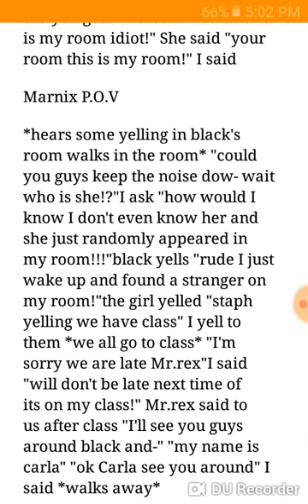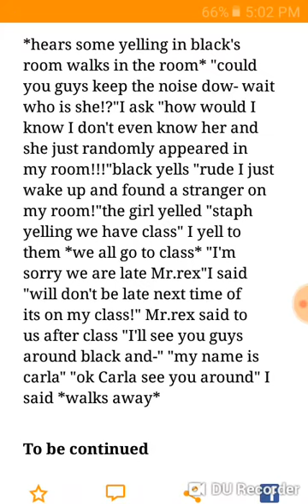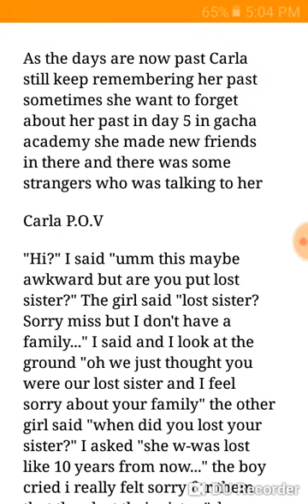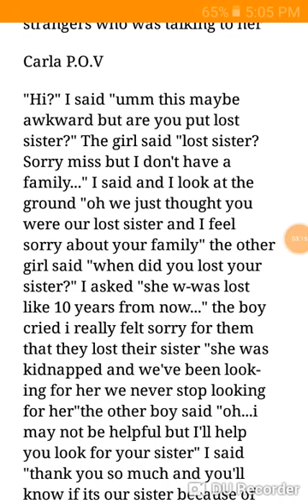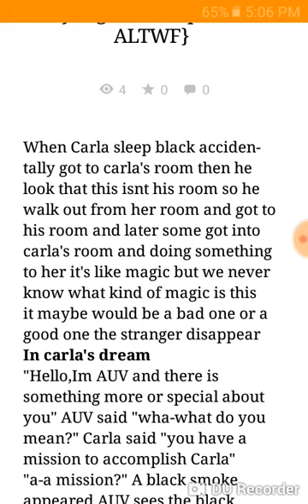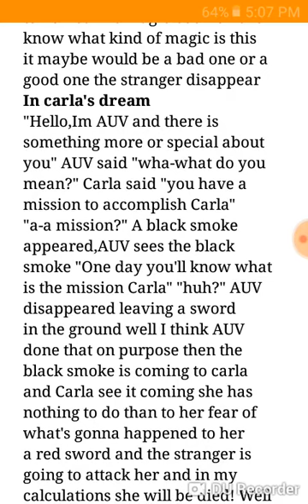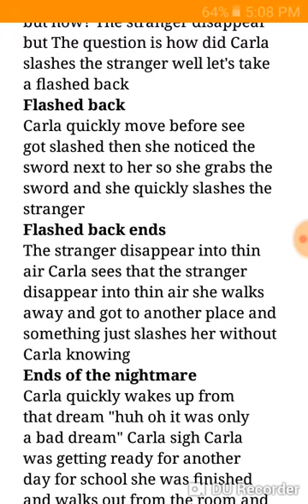ALTWF part 3,4,5,6